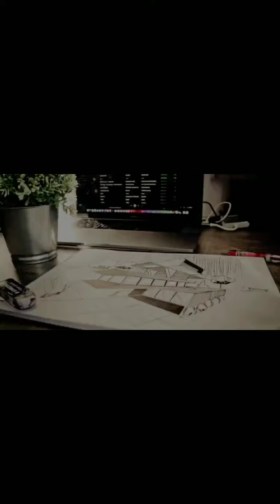Proudly Presents: " Lovecats "